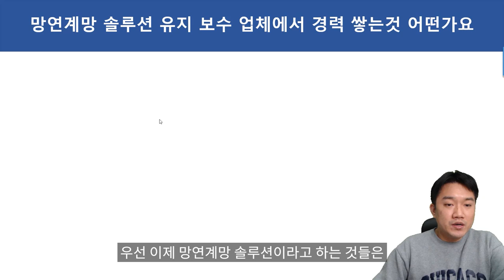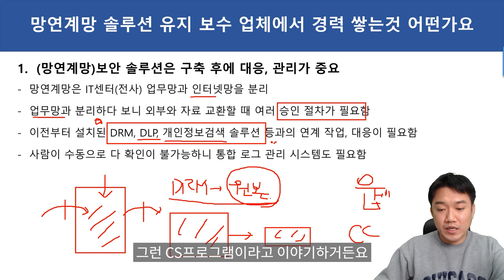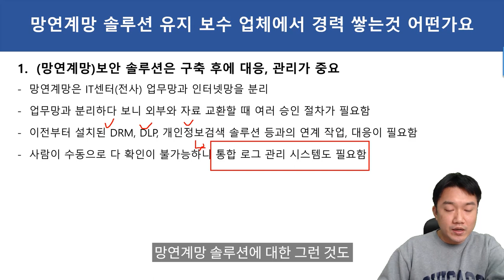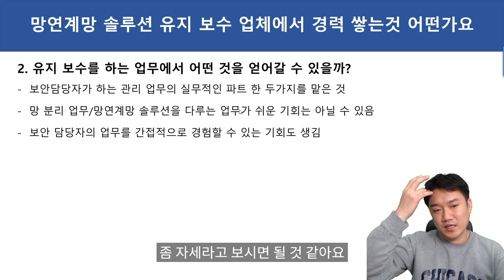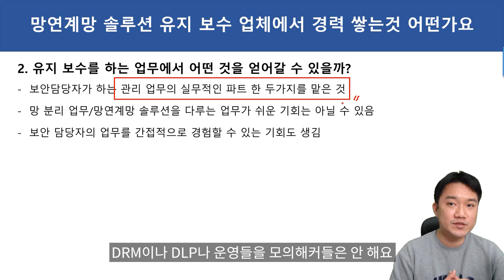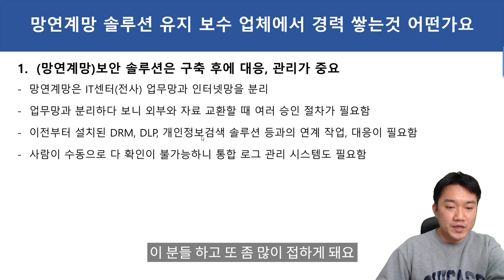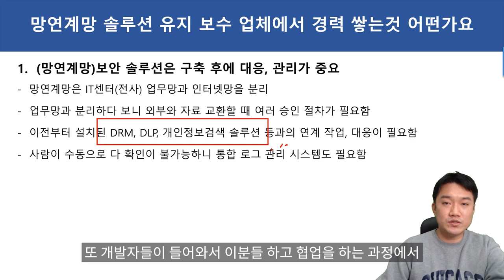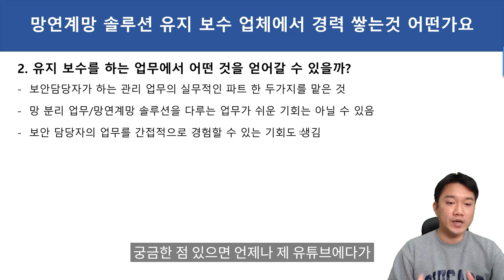QA. 망연계망 솔루션 유지 보수 업체에서 경력 쌓는게 어떤가요?? (자막지원)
보안프로젝트 ) 에서 제공하는 IT보안 진로 강의입니다. 유튜브에 질문 남겨주신 것을 답변하는 시간을 가졌습니다.

"QA. 망연계망 솔루션 유지 보수 업체에서 경력 쌓는게 어떤가요??"

망연계망 솔루션을 담당하게 되면 어떤 업무를 하게 되는지 설명하고, 금융권 보안 담당자에서 경험했던 것을 공유합니다. 당장 준비한 것이 없는데, 다른 기술 분야 업무로 가고 싶다면 시간과 돈을 투자해야 합니다.
당장 경력을 쌓고 싶고 경제적인 여유가 없다면 경험을 최대한 쌓는 좋은 기회라고도 봅니다.